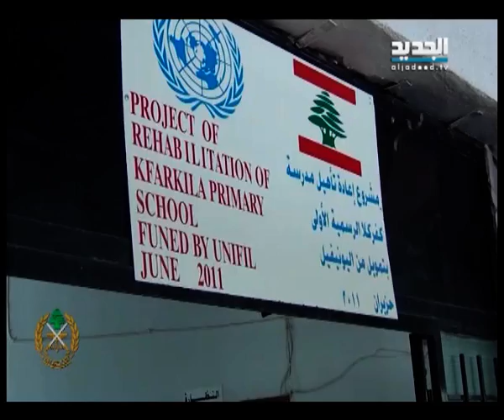الجيش مستمر في استجواب الموقوف ر بيع عواضة - عنان زلزلي